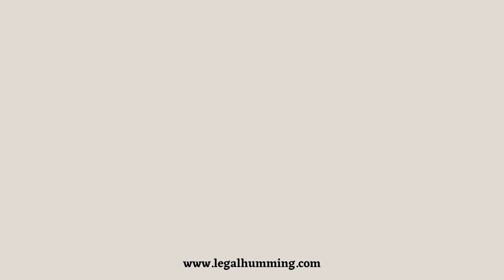PIGEON HOLE THEORY | LAW OF TORT OR LAW OF TORTS | SALMOND V. WINFIELD | GAME OF PERCEPTION | PKP 2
Legal Humming on Law Of Torts.

Hello Everyone!

Legal humming is an initiative to provide a platform to all lawyers, critics, poets, journalist and for all those who write to express their voice for a better change in the society. We believe that one should e-publish to reach the audience because social connection and public network is today's voice. With a moto to provide voice to every young and budding lawyer and for anyone who write for a change, Deshana Doshi (Founder) came up with a 100% authentic website for publishing on 31st May 2020. Legal Humming reaches 200 unique visitors everyday and has collaborated with students of 35 different colleges and universities so far. We at Legal Humming believes in high grade quality content and publishes article every Wednesday and Saturday.

Here's a tutorial for you all to help you learn and understand the pigeon hole theory which Deshana calls it as "Game Of Perception"

All kind of inquiries and doubts are accepted to answer in the comment section. Feel free to reach us there.

Copyright:-
Everything you see on this video is created by Legal Humming (under the supervision of Deshana Doshi) unless otherwise stated.